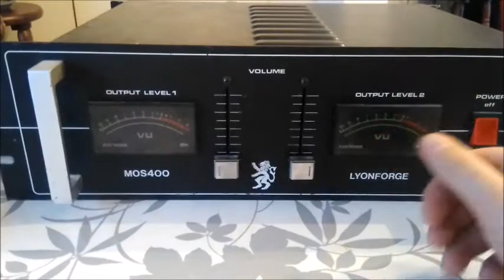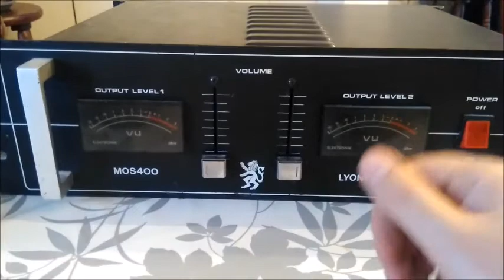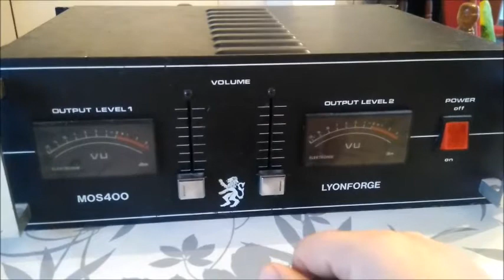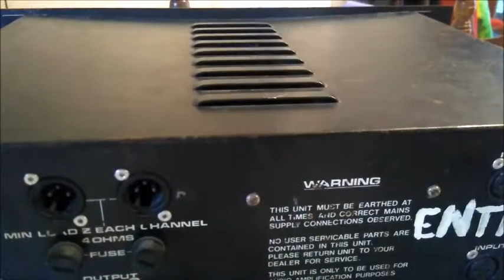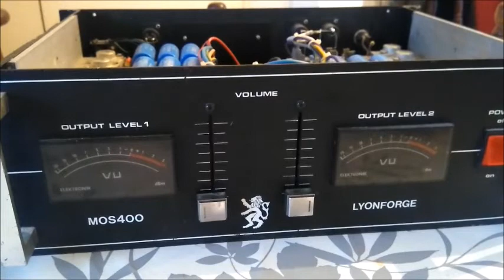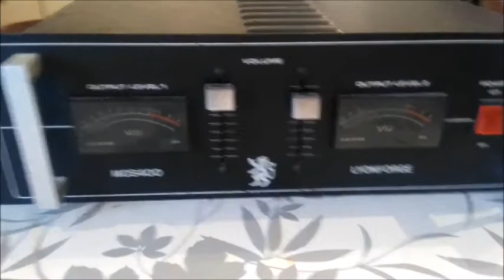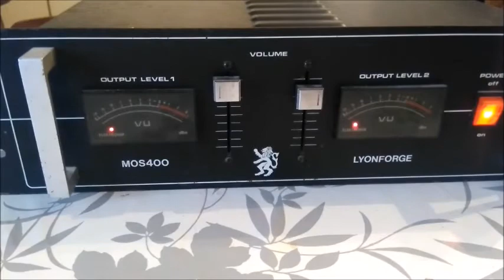Présentation & essai ampli sono Lyonforge MOS400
Une présentation d'un ampli de sono , Lyonforge MOS400